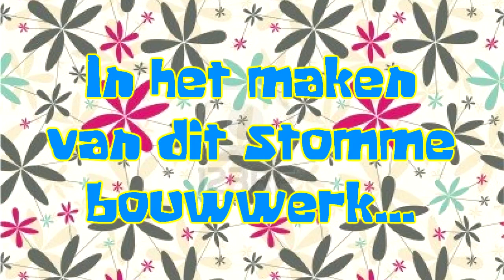Survival Island met Timo - SE2 - #12 Chagerijnige Timo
Daar is hij weer! Survival Island is terug met een nieuw Seizoen! Je kunt in dit seizoen weer je challenges achter laten! Weet jij ook nog leuke mods die Timo kan gebruiken in deze serie? Laat het ook achter in de reacties of op Twitter! Geef deze aflevering ook een groen duimpje en stop hem in je favorieten!

Wil je altijd op de hoogte zijn van alle Survival Island afleveringen?

-- Mods --
-- Gastrol Info --
-- D Liedje V2 --
● Gerestyled door DJSpaceL In samenwerking met Timo.